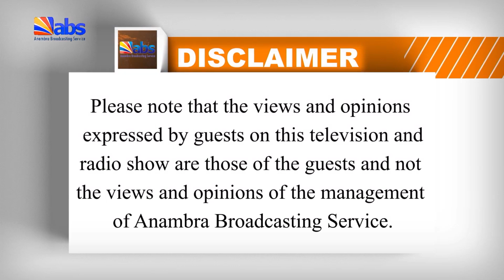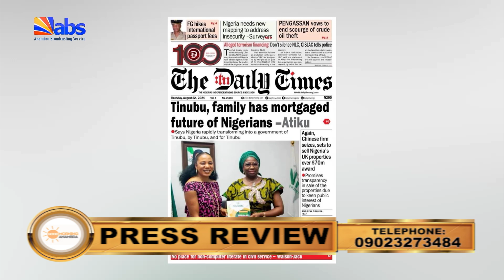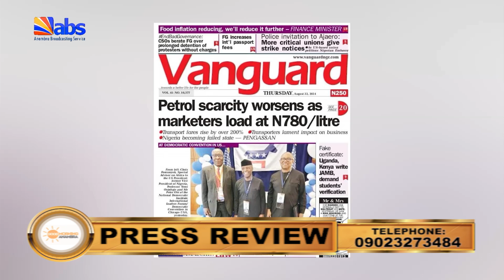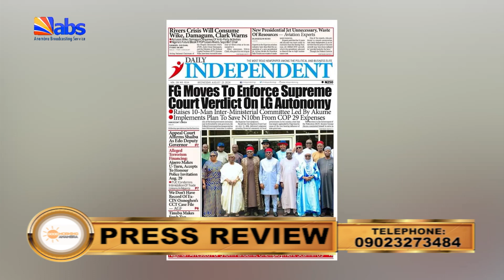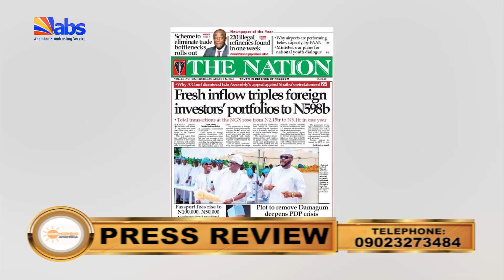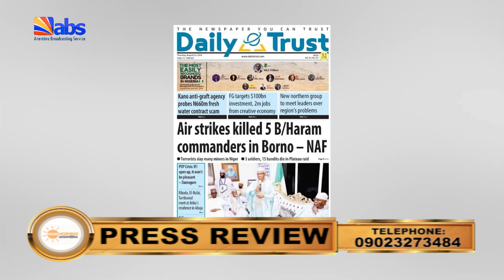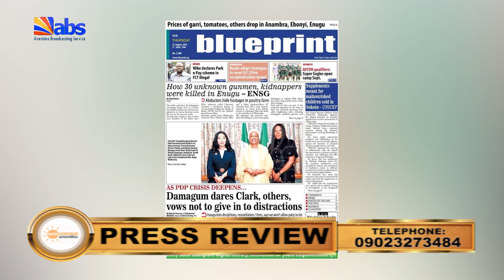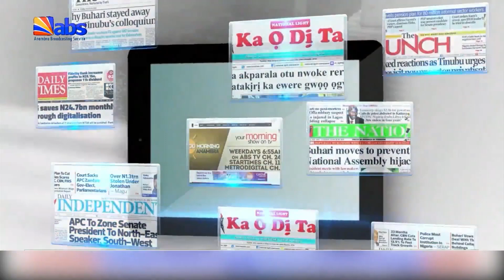ABS TV Press Review 22nd August 2024